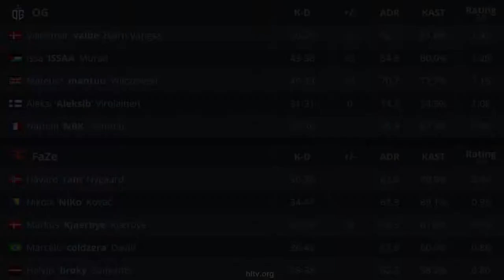CS:GO | FaZe vs OG | IEM New York | HighLights | NiKo coldzera rain •